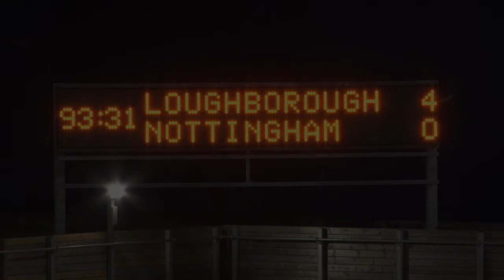NUFC vs. Loughborough Students